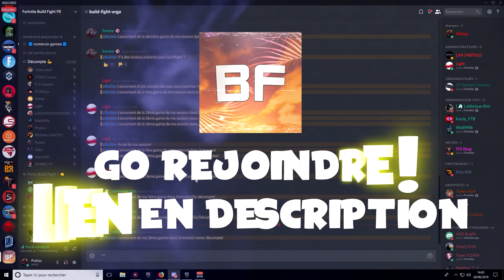PROFESSIONAL BUILD FIGHT COMPILATION #10 - FORTNITE BATTLE ROYALE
★▬ LA DESCRIPTION A CHANGÉ VIENS VOIR ! ▬★

Yo les gars nouvelle vidéo "PROFESSIONAL BUILD FIGHT COMPILATION #10" !
N'oubliez pas d'activer la cloche de notification !

★▬▬▬▬▬▬▬ INFOS CHAÎNES ▬▬▬▬▬▬▬••►

Retrouvez les coques spécial 100k en édition limitée (300) juste

Sans oublier mes lunettes gaming disponibles juste (-10% avec le code : Pickiss)

★▬▬▬▬▬▬▬  ME CONTACTER ▬▬▬▬▬▬▬••►